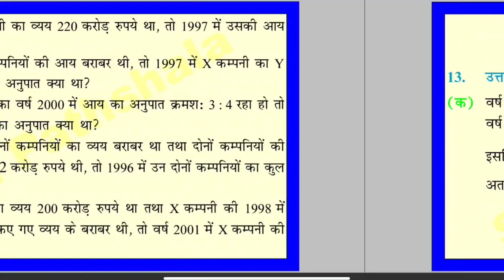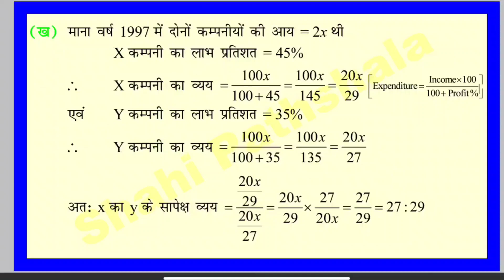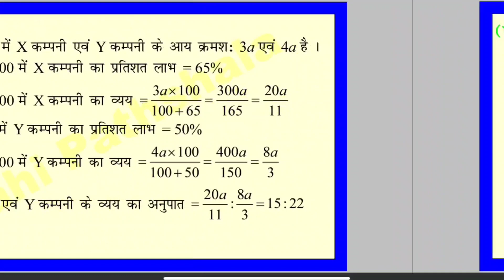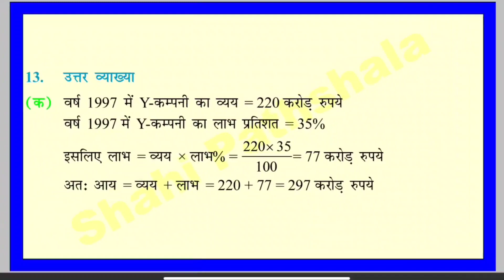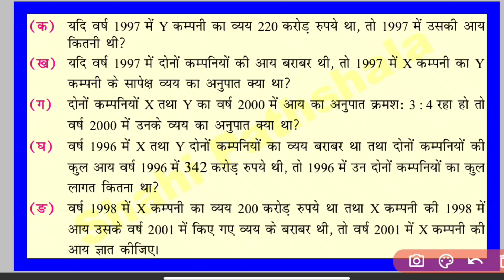66th BPSC Mains Statistics Question 13 | bpsc mains gs paper 1 statistics | data interpretation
bpsc best coaching in patna
bpsc best book
bpsc cdpo
bpsc current affairs
statistics for bpsc
di for bpsc
data interpretation for bpsc
bpsc mains important questions
bpsc mains most important questions
bpsc mains selected questions
bpsc mains guess question answer
67th bpsc mains statistics questions